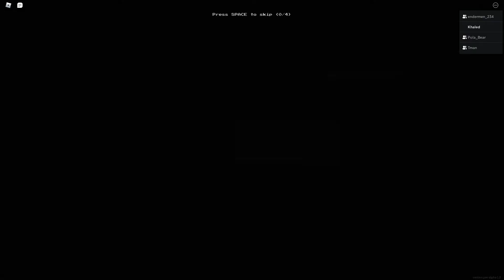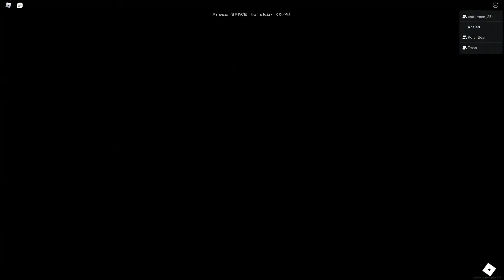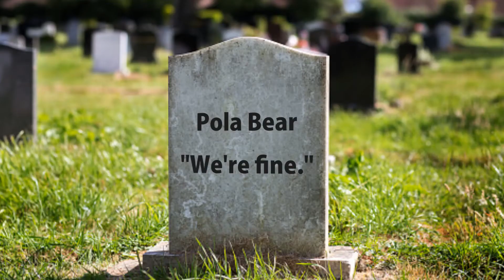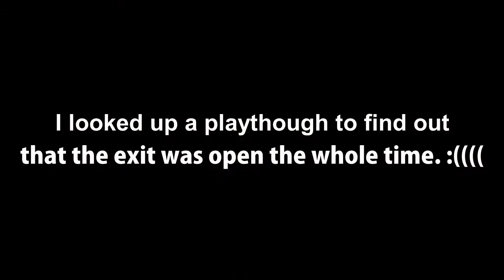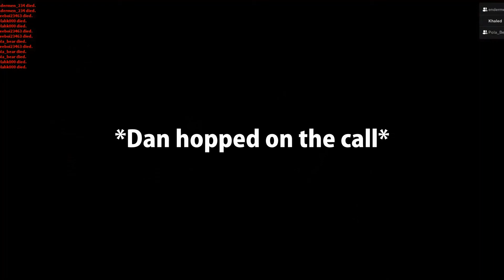We Fell Into The Roblox Backrooms!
Today Me and my friends play the backrooms in Roblox.